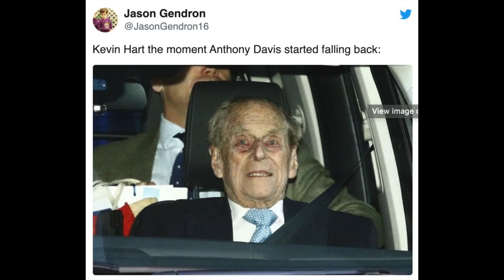Blue Face Throwing Money | Anthony Davis Kevin Hart | Marshawn Lynch Interview | Yoda Cat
@MatthewJordanPresents Matthew and Jules talk about Blue Face throwing money to the homeless,  Anthony Davis sits on Kevin Hart's lap, Yoda Cat, and much more! Follow us at: